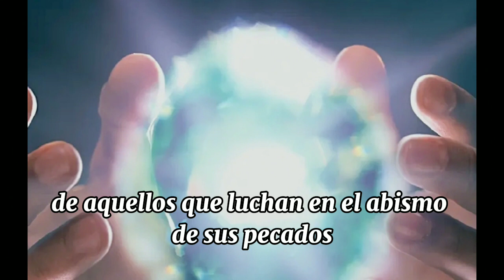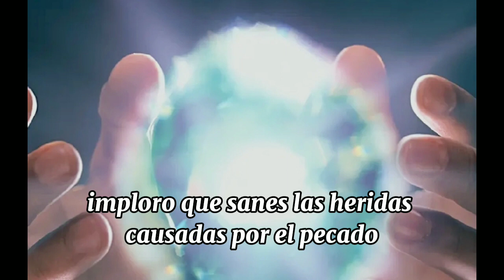oracion por la sanación espiritual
La oración es una expresión devota que invoca la misericordia y el perdón divino para aquellos que están cargados con el peso de sus propios errores. En ella, se reconoce humildemente que el pecado separa a los individuos de la presencia de lo divino y los sumerge en la oscuridad. Se comprende que las acciones incorrectas y las malas decisiones llevan al dolor y al sufrimiento. Se ruega al Salvador divino que envíe su Espíritu Santo para iluminar y guiar a aquellos que luchan con sus pecados, permitiéndoles reconocer la gravedad de sus faltas y experimentar un profundo arrepentimiento. Se pide la gracia de la conversión y la renovación espiritual para que puedan encontrar liberación y paz. Se hace esta súplica en el nombre de Jesucristo, quien sufrió por los pecados de todos en la cruz, pidiendo sanación para las heridas causadas por el pecado y consuelo y redención para aquellos que sufren a causa de él. La oración culmina con un "Amén", que representa la afirmación y la aceptación de lo expresado como verdad espiritual.